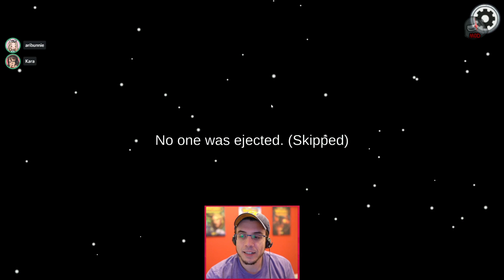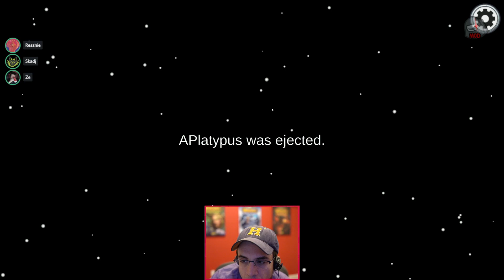YOU'RE ON THE NAUGHTY LIST...! (Among Us x Town of Salem)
After getting destroyed first one too many times...I MADE A NAUGHTY LIST!
TOWN OF US ROLES...
(its just easier to link the Google Doc)